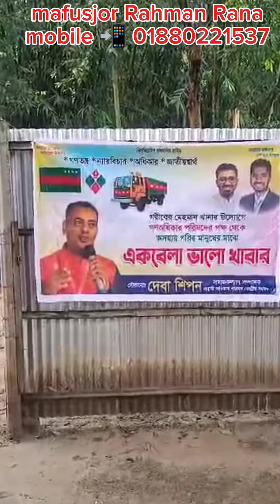প্রতিবন্ধী মাহফুজুর রহমান রানার গরিবের মেমোন খানা।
প্রতিবন্ধী মাহফুজুর রহমান তার নিজ বাড়িতে গরিবের মেহমান খানা খুলেছেন, এই গরিবের মেহমান খানায় কেউ সহযোগিতা করতে চাইলে এই নাম্বারে-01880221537 ফোনে যোগাযোগ করে সহযোগিতা করতে পারেন।